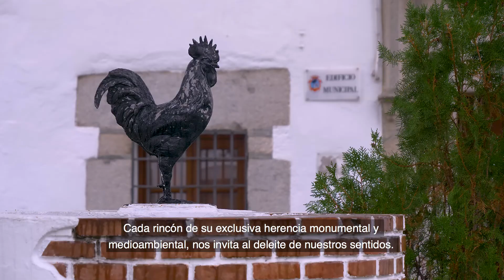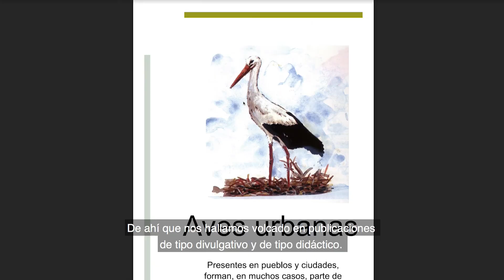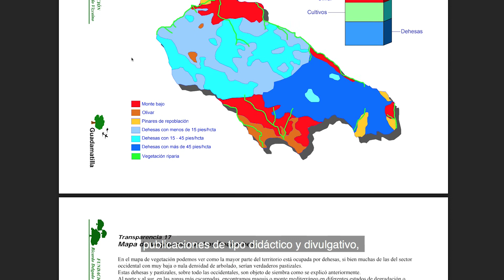III Galardones Día de la Provincia - Modalidad D Mención Especial - Asociación Guadamatilla